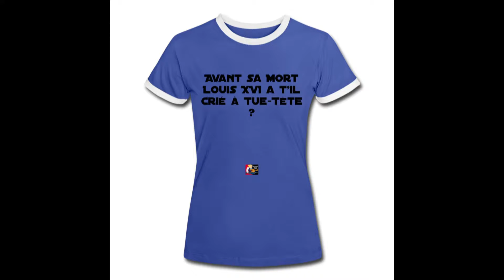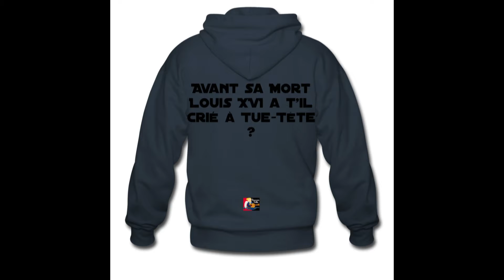AVANT SA MORT, LOUIS XVI A-T-IL CRIÉ À TUE-TÊTE ? C'est l'article coup de coeur du jour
AVANT SA MORT, LOUIS XVI A-T-IL CRIÉ À TUE-TÊTE ? C'est l'article coup de coeur du jour dans la boutique, cadeau à (s')offrir

Design à personnaliser sur moult produits et diverses couleurs !